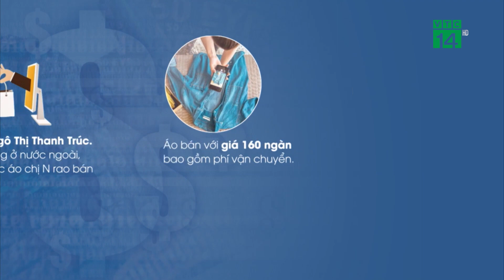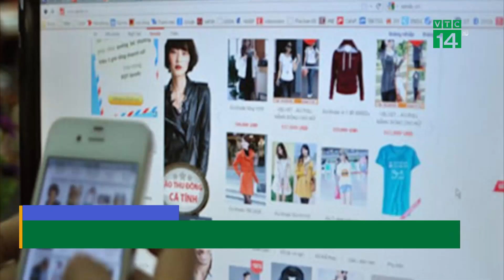Bán một cái áo cho người nước ngoài, chủ shop online mất 700 triệu đồng | VTC14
VTC14 | BÁN MỘT CÁI ÁO CHO NGƯỜI NƯỚC NGOÀI, CHỦ SHOP ONLINE MẤT 700 TRIỆU ĐỒNG
Ngày 8/11, Công an tỉnh Bà Rịa - Vũng Tàu phát đi cảnh báo tình trạng lừa đảo chiếm đoạt tài sản từ hoạt động mua bán hàng trực tuyến. Theo đó, vào cuối tháng 10/2021, chị N. (trú tại tỉnh Bà Rịa - Vũng Tàu), chủ một trang Facebook chuyên bán hàng online đã bị một vị khách lừa đảo chiếm đoạt gần 700 triệu đồng.